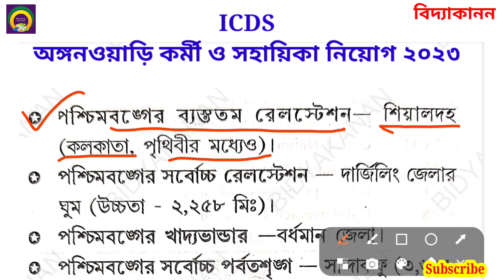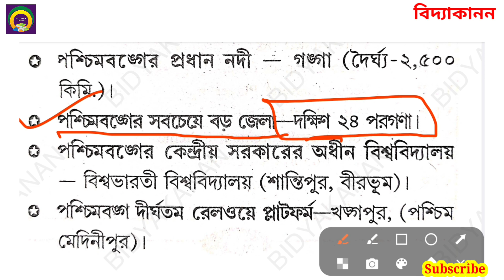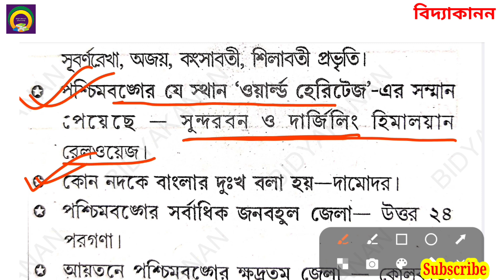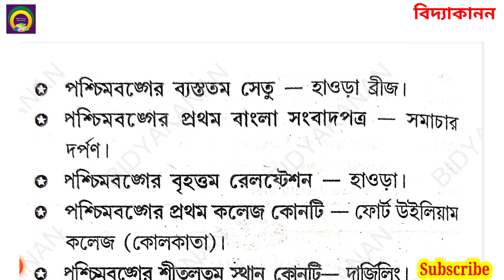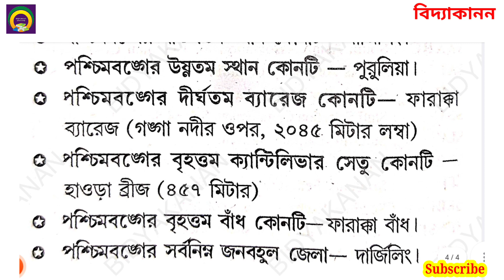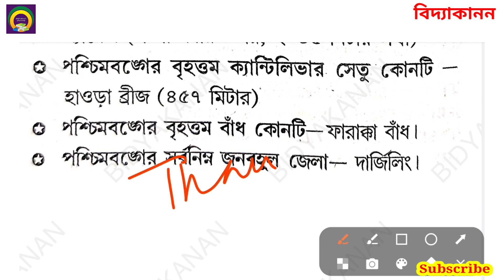টার্গেট অঙ্গনওয়াড়িকর্মী ও সহায়িকা। ICDS। WBCS। ও অন্যান্য চাকরির পরীক্ষার জন্য খুবই গুরুত্বপূর্ণ।